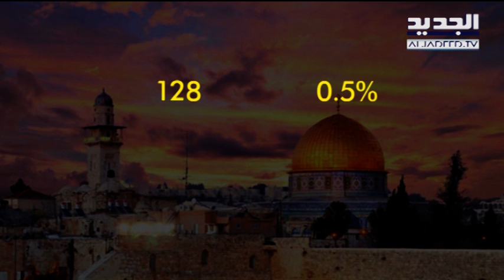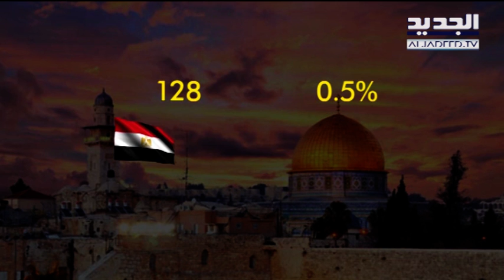هذا هو حجم التأييد العالمي لأميركا!